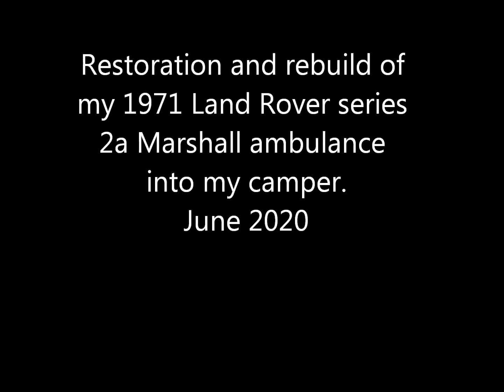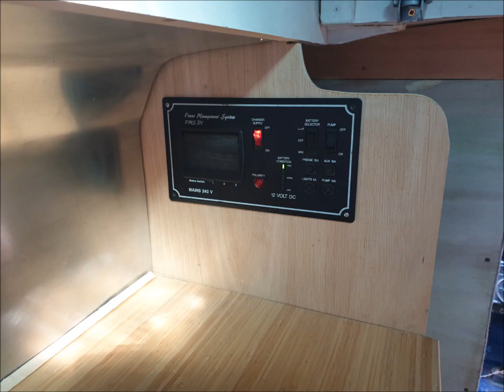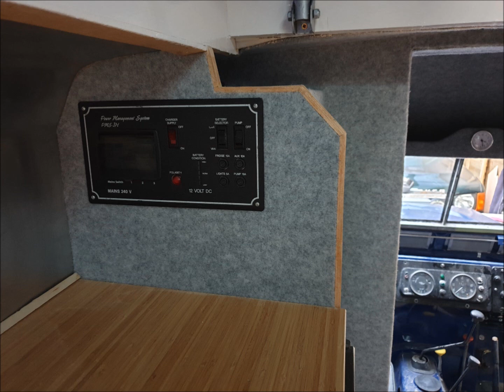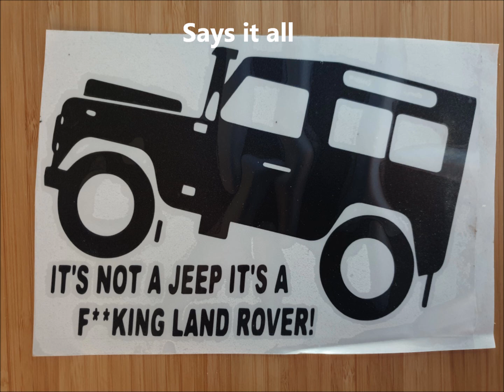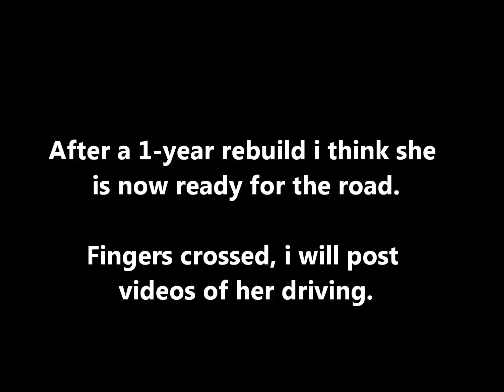Land Rover Series 2a Marshall ambulance camper, video 4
Rebuild of a 1971 ex RAF crash ambulance into my camper.